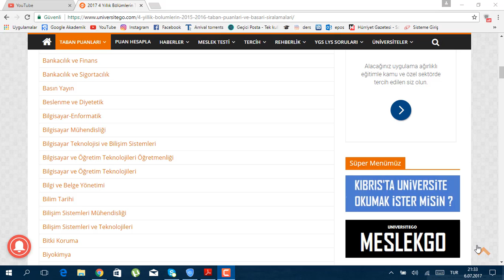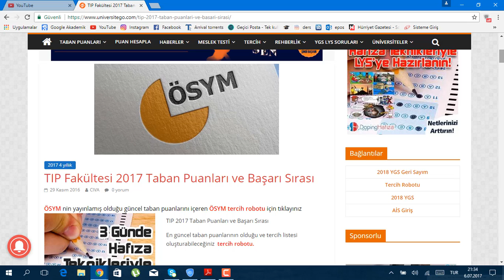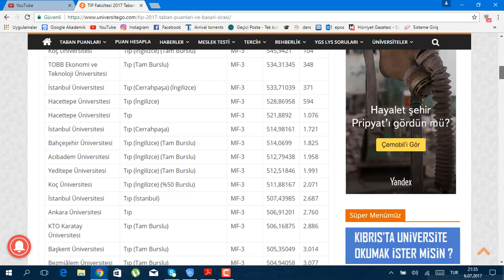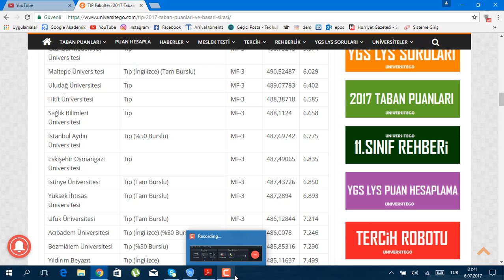Yös Tercihlerine Dikkatt!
KANALIMA HOŞGELDİNİZ ARKADAŞLAR.